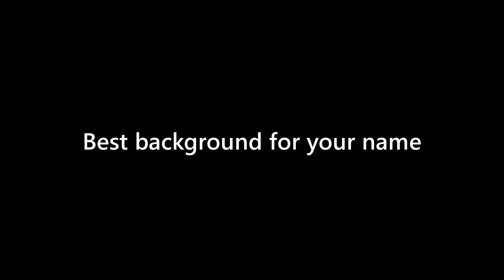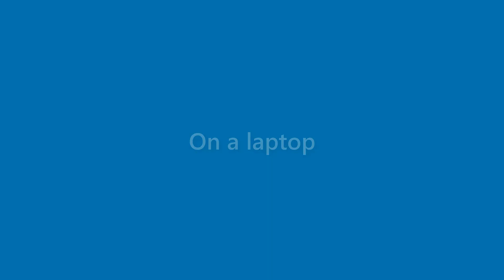Anastasia Bender - appearance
Name Look - Anastasia Bender - appearance. In this video we present "Anastasia Bender" name look and feel in various scenarios.
This video will cover:
How does "Anastasia Bender" look as a personal letterhead?
How does "Anastasia Bender" look on a business card?
How does "Anastasia Bender" look on a computer/laptop screen?
How does "Anastasia Bender" look with different background colors?
How does "Anastasia Bender" look with various fonts?